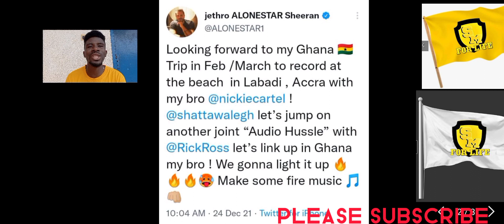Ed Sheeran ft Shatta Wale & Rick Ross+ Full up Accra Sports Stadium with his Freedom Wave concert